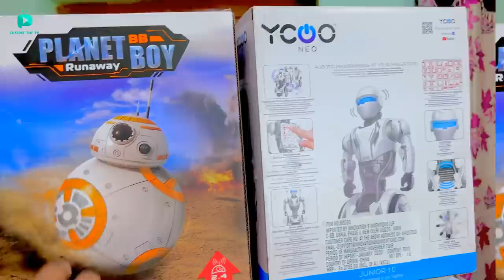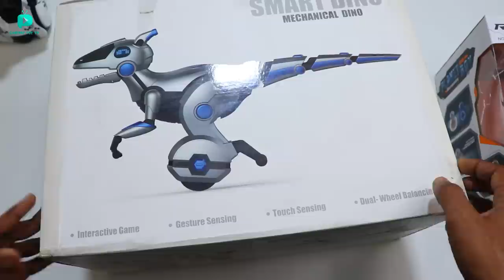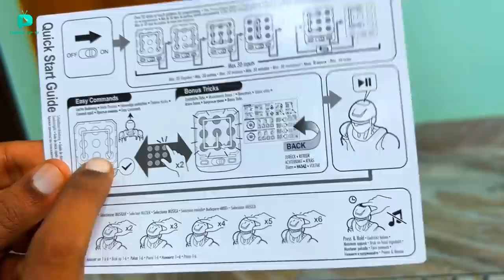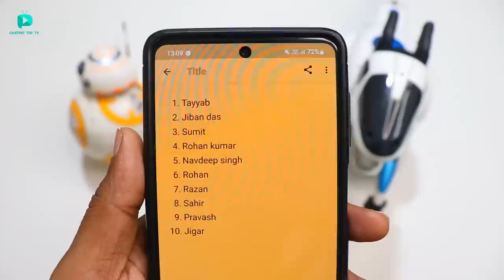RC Innovative AI Robot With Point Touch Panel Unboxing & Testing - Chatpat toy tv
Dosto aaj ki video mai maine unbox aur test kiya hai rc innovative AI Programmable robot with 9 point touch panel yeh robot ki programming change karke isko maine upgrade kiya hai iske andar 30 skills milte hai maine isko upgrade karke 50 skills addon kiye hai